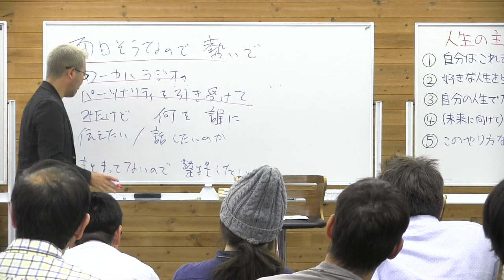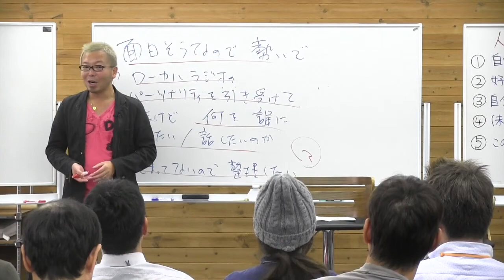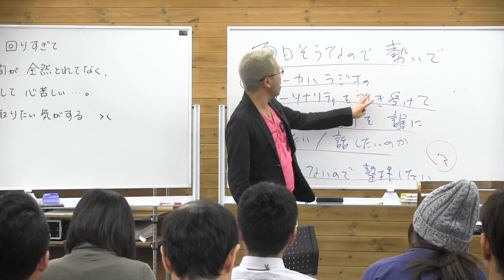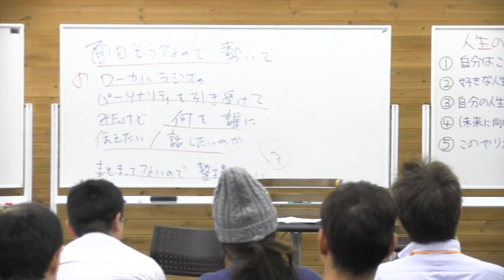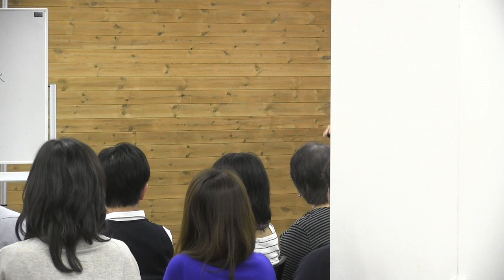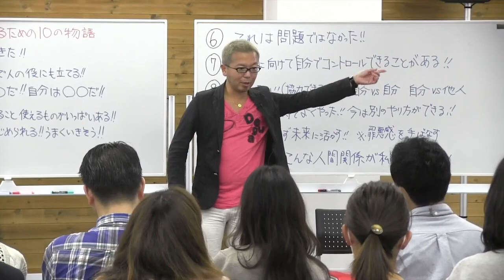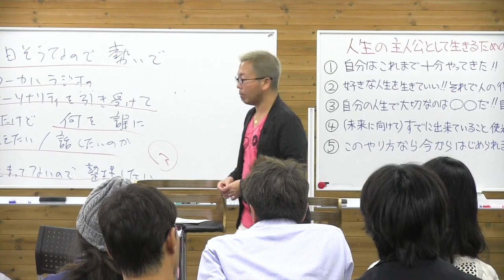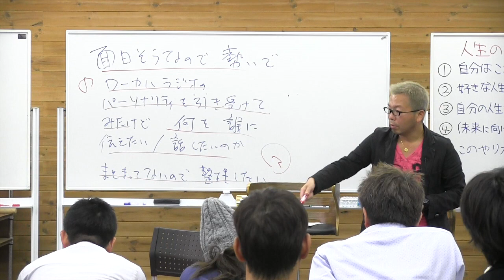27期DAY16）ケース解説『ローカルラジオに出るかどうか』【宮越大樹コーチング】